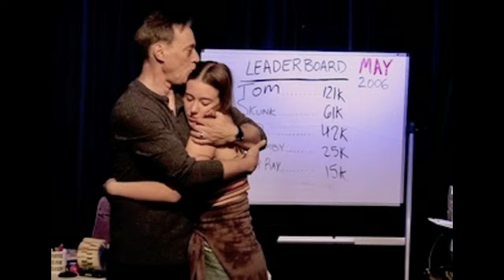Actress, Writer Rae'Ven Kelly, Actor, Tom Alper and Award Winning TV Broadcast Pioneer April Sutton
Please join us Right Now,  June 19,  2023  at 11:00AM PST as  Actress, Producer, Writer Rae'Ven Kelly, Actor, Producer Tom Alper and Award Winning TV Broadcast Pioneer, Producer April Sutton joins host Ron Brewington on "The Actor's Choice."